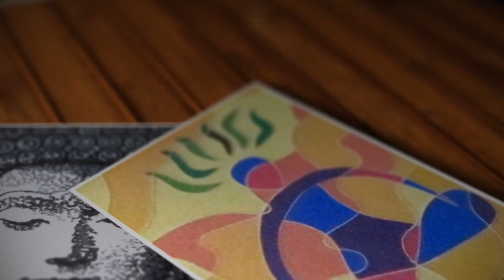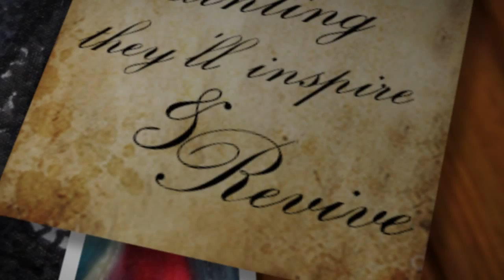Official music video - Abstract, modern, contemporary art - Panna Paintings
Watch the official music video of Panna Paintings. Feel the paintings come alive through this HD video of Panna's latest art portfolio, with a spepcial song dedicated to the famous asbtract, modern and contemporary artist Panna.

Original abstract art, modern canvas art, abstract contemporary art, flower paintings, nature landscape, OM, Ganesha, Buddha paintings on canvas. Take a look at our exclusive fine art. This is where paintings come alive!